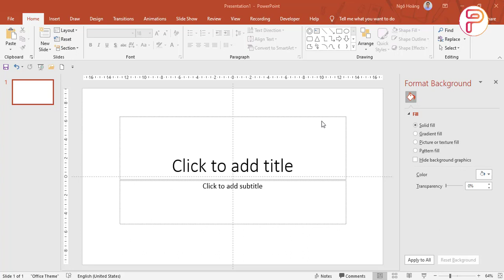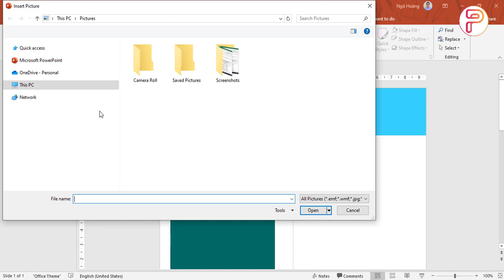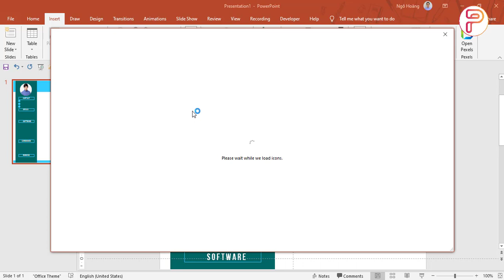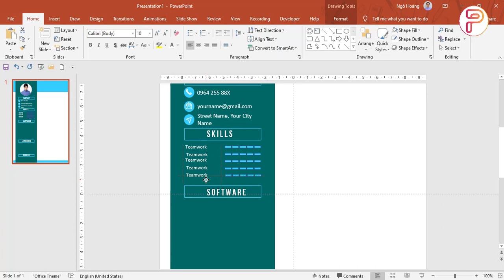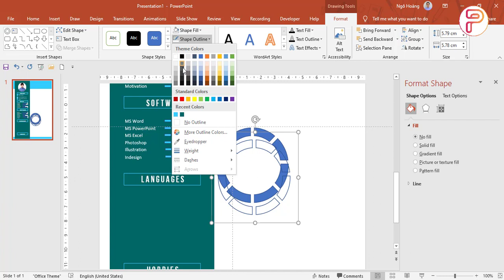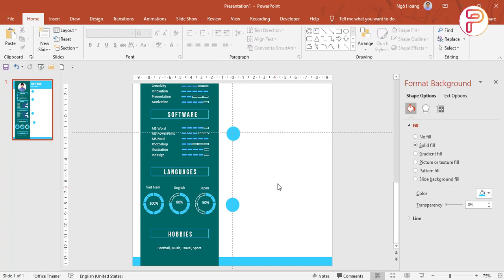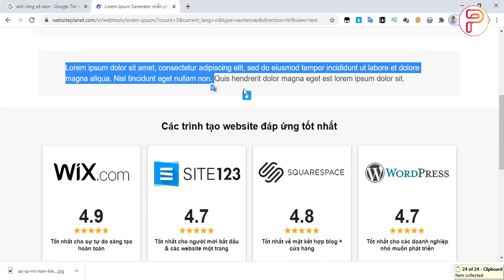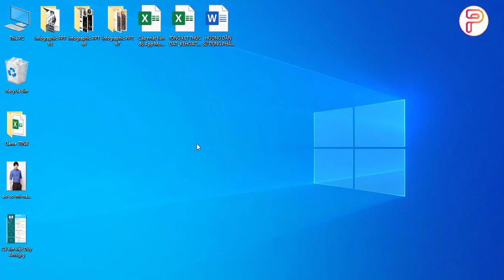Tự làm CV đẹp với Power Point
Hướng dẫn cách làm PowerPoint đẹp miễn phí với Trường học PowerPoint

♡ KẾT NỐI VỚI TRƯỜNG HỌC POWERPOINT ♡